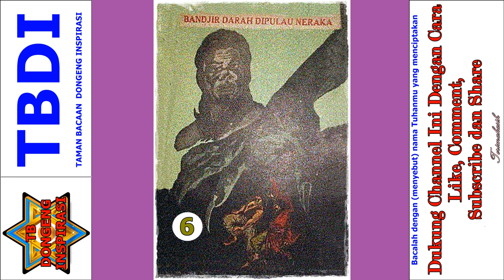Seri Cerita Silat Kisah Misteri Pulau Neraka Jilid 6